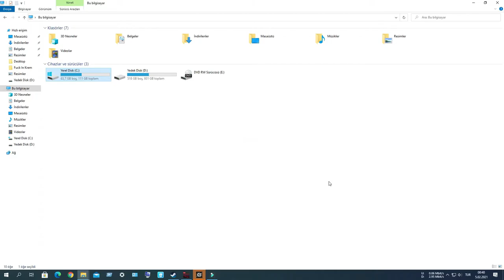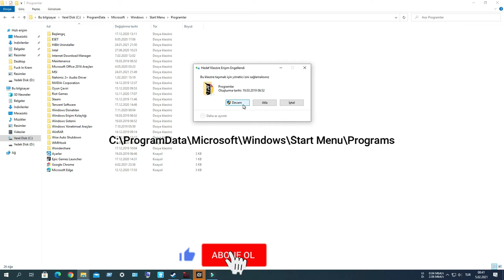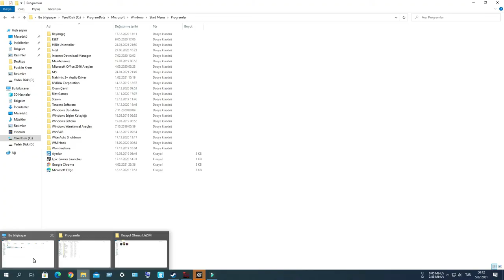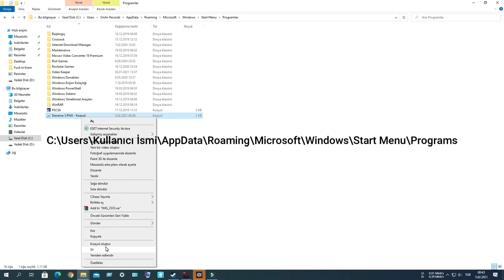Başlat menüsüne kısayol ekleme Windows 10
1.
C:\ProgramData\Microsoft\Windows\Start Menu\Programs

2.
C:\Users\Kullanıcı İsmi\AppData\Roaming\Microsoft\Windows\Start Menu\Programs

Eklenecek dosyanın
kısayol olması lazım !
Aksi halde menüde
görünmez !